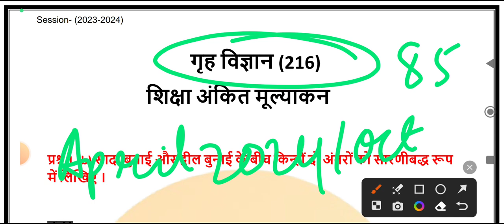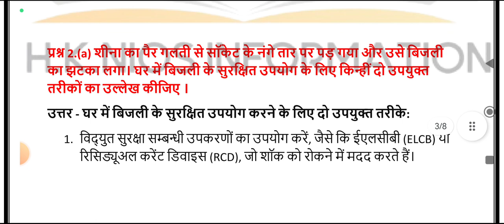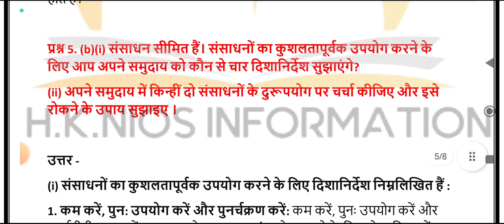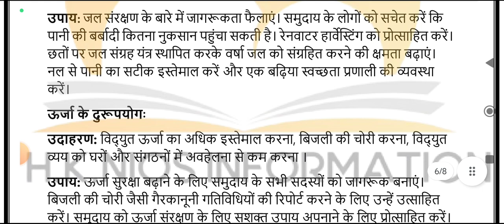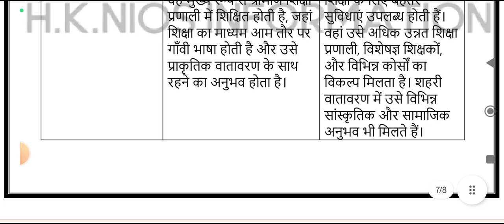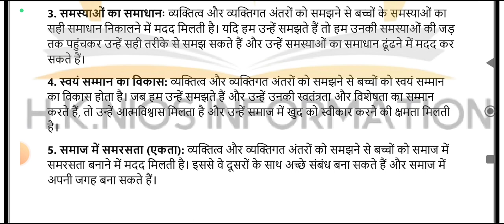Home Science (216) Hindi Medium Solved TMA Session 2024|Nios Solved TMA 2023-24| H.K. NIOS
अगर आपको Handwritten Assignments चाहिए तो आप हमसे Purchase कर सकते हैं, अगर आप Assignment Upload करवाना चाहते हैं तो आप Handwritten Assignments हमसे upload करवा सकते हैं । हम आपके Assignments को front Page के साथ बनाकर सही तरीके से Upload करेंगे, और आपको अच्छे Marks मिलेंगे । आपको TMA Upload की Recieving भी मिलेगी ।

Nios admission
Nios TMA
Nios Practical